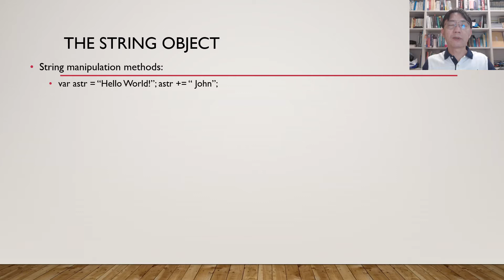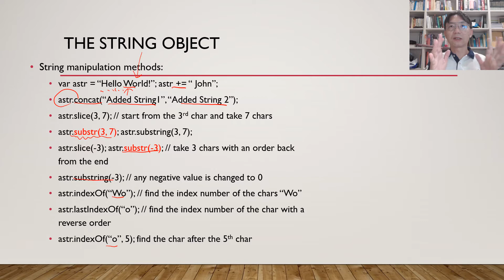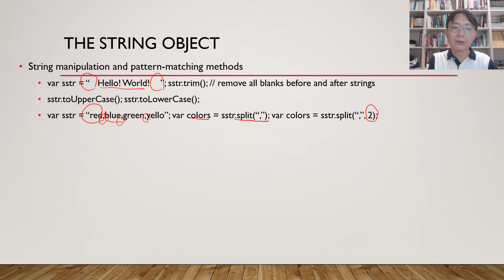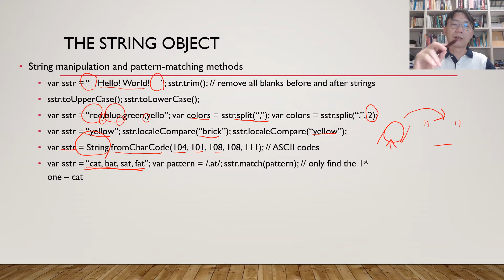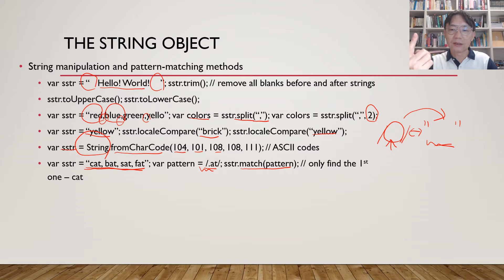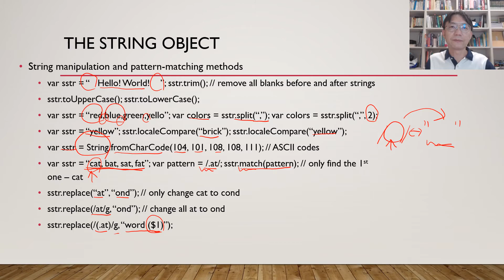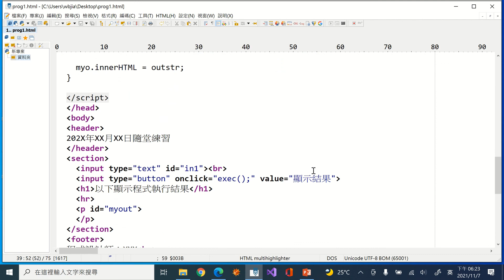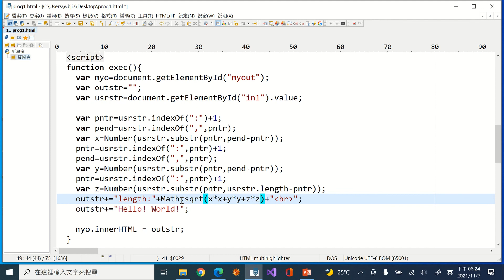Lec77 計算機概論(一) Week13 The String Object Part2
The String Object Part2
授課教師：電子物理系 簡紋濱老師